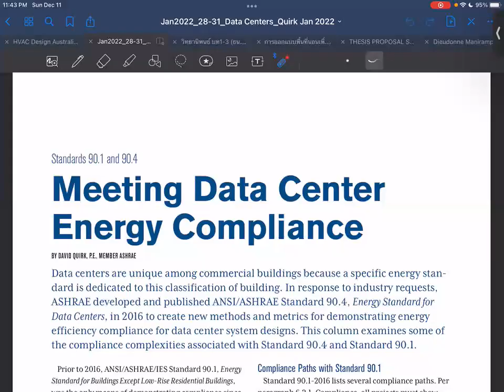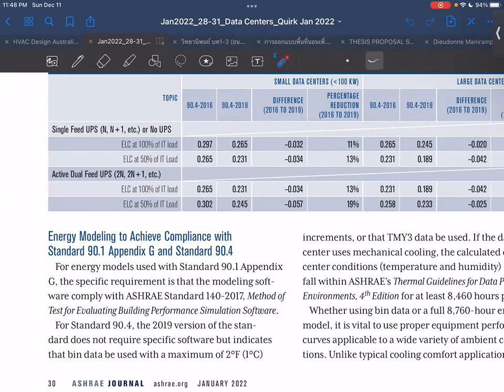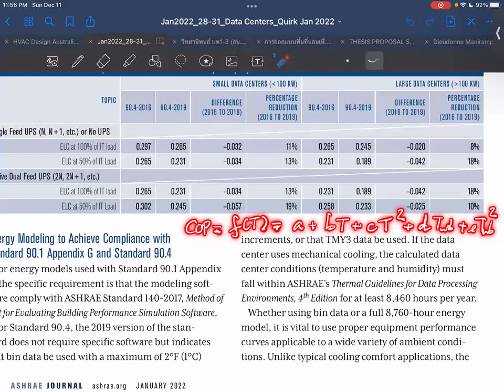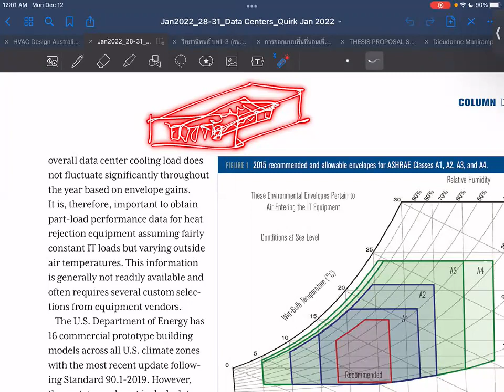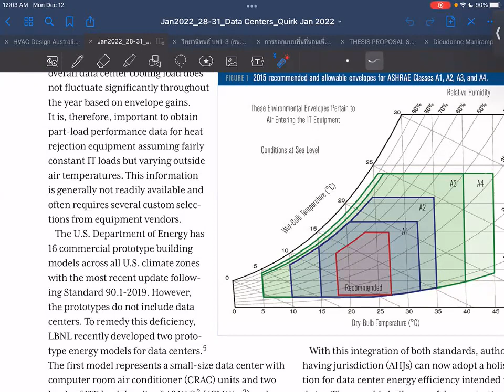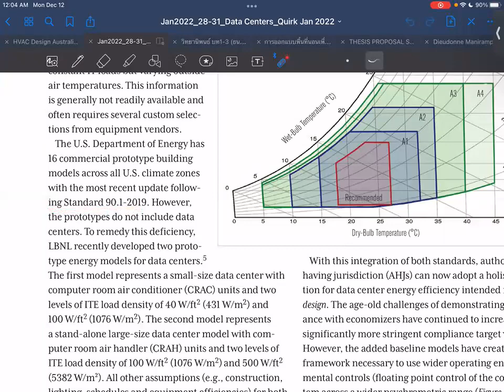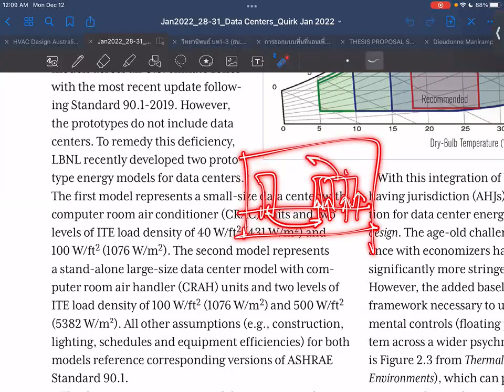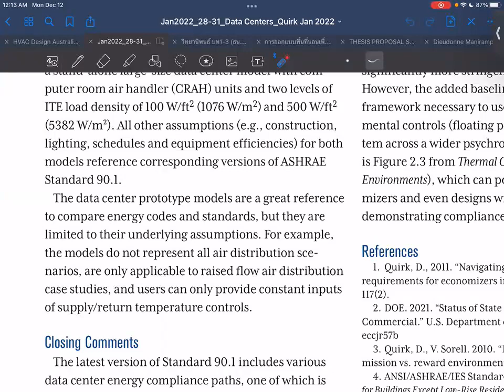SUSB Reading EP025 Data Centers w Std 90.1 & 90.4 (04)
SUSB Reading EP025:

Article name: Standards 90.1 and 90.4: Meeting Data Center Energy Compliance
Author(s): David Quirk
ASHRAE Journal, January 2022, pp. 28-31.